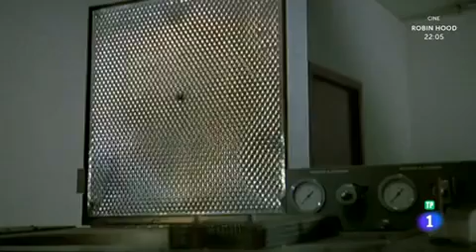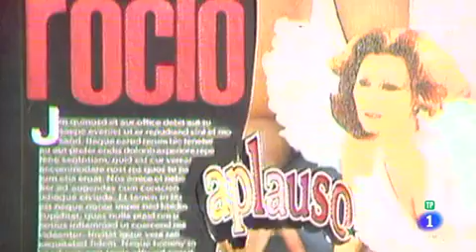10 años sin ROCIO JURADO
BREVE REPASO A LA VIDA DE LA DIVA.